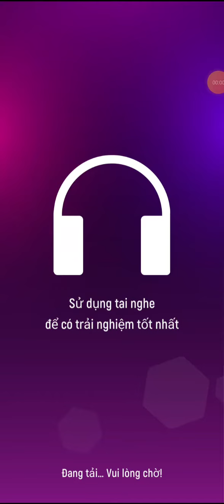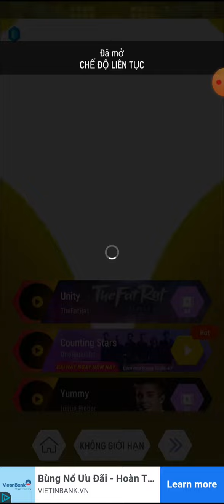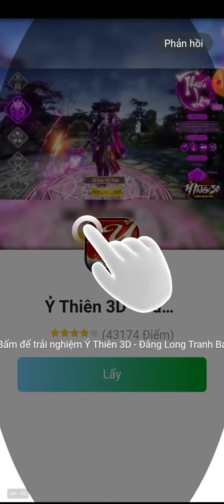12 tháng 1, 2023